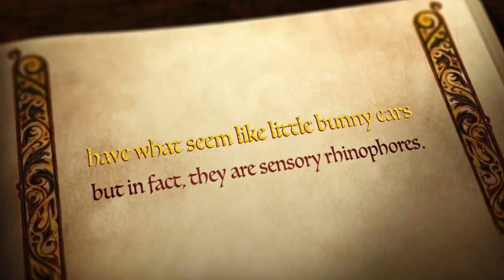Meet the sea creatures that took Japan’s heart.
Meet The Adorable “Sea Bunnies”, that has captured Japan’s heart.

“These fluffy little ‘bunnies’ are actually sea slugs that are found in the deep seas.
The jorunna parva sea slugs, a highly unusual tiny critter that is being compared to fluffy bunnies, were first shown to the world courtesy of the Japanese Twitter-sphere.
The heads of the sea slugs have what seem like little bunny ears, but in fact, they are sensory rhinophores that sea slugs use to discover both food and partners.
Naturally, no one would ever characterize a sea slug as cute, yet here are several sea slugs that are really adorable-looking.”seabunnies